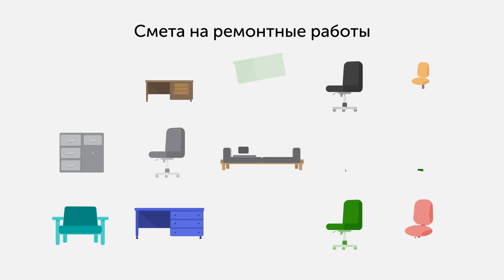Индивидуальный дизайн проект квартиры по фиксированной стоимости от ReRooms